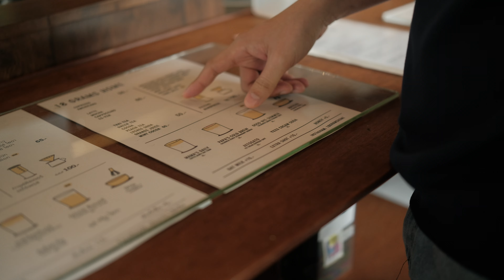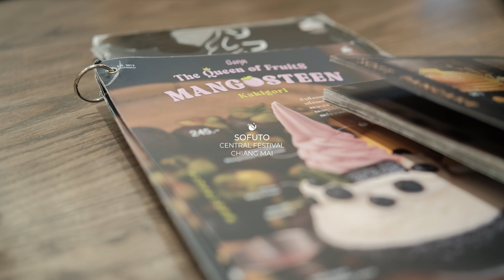Filipino in Thailand Vlog - Shot on Fujifilm X-S20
In this video, we share our personal experiences as foreign teachers working in Thailand. While Thailand is a wonderful country filled with beautiful, kind-hearted people, teaching young kids can sometimes present its own unique set of challenges. We want to emphasize that the majority of Thai students are incredibly kind and respectful, greatly outnumbering the few who may be troublesome. However, it's important to address the occasional difficulties we face, especially when some students test us by using mockery and insulting words, knowing we understand Thai. Our goal is to shed light on these experiences and foster a better understanding of the realities we encounter in the classroom.

If you're curious about the gear we use, here are the links! Purchasing through these links helps support us:

For those outside Thailand:
VND Lens Filter
Talking Head Shot Microphone